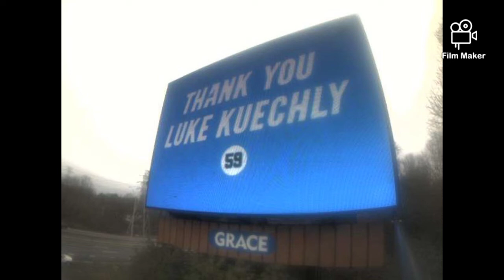Luke Keuchly Carolina PANTHERS Tribute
Once again Carolina Panthers jingle Writer Cutty Cutright Delivers a Heart felt Tribute to the recent Shocking Retirement of All pro Line backer Luke Kuechly...